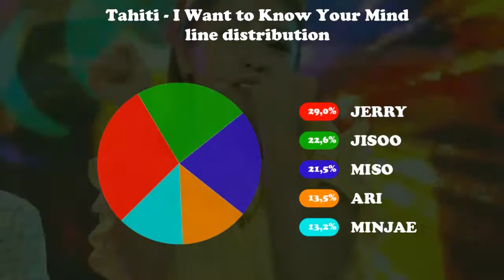Line Distribution: Tahiti - I Want to Know Your Mind (Live Ver.)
*LINE DISTRIBUTION*
TAHITI - I WANT TO KNOW YOUR MIND
Album: S-The Secret (2016)
The last Tahiti Comeback T.T
I'll hope they don't disband.
Note: I used studio line distribution.